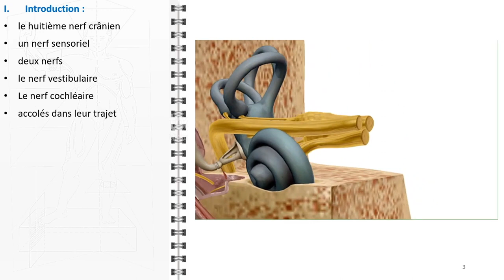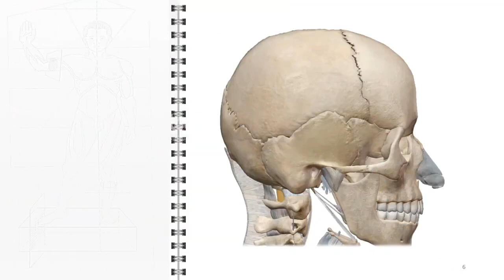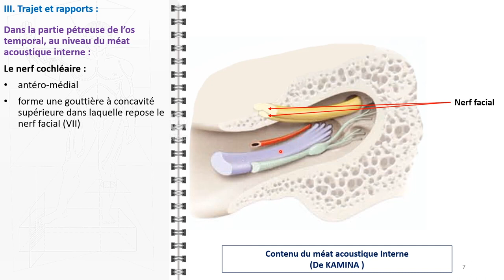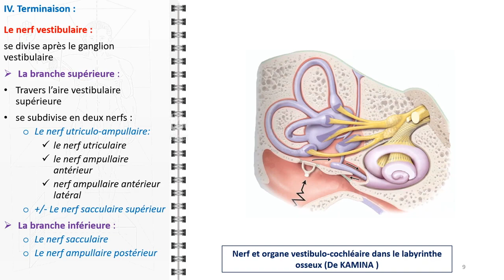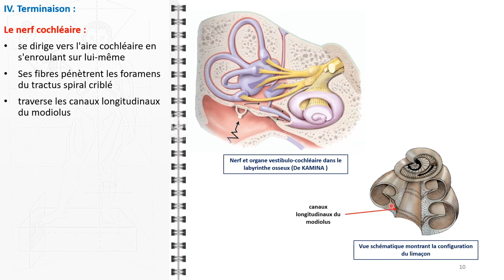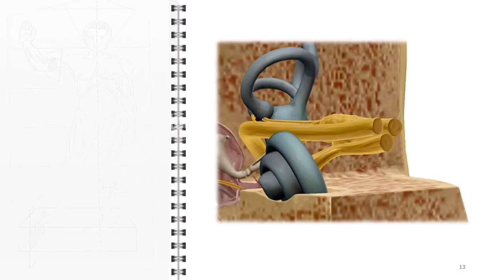ANATOMIE FMPM Nerf NERF COCHLEO VESTIBULAIRE